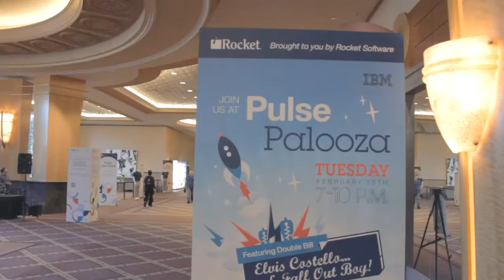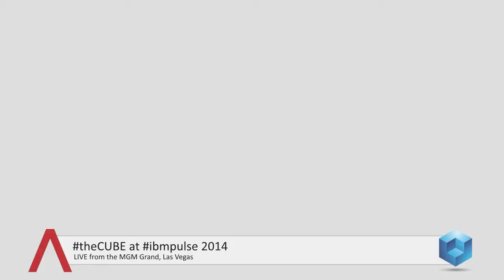Day 1 Wrap-up and Cloud Analysis - IBM Pulse 2014 - theCUBE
Break, IBM Pulse 2014 with John Furrier, Dave Vellante and Stu Miniman

Engaging developers is a big part of IBM's strategy, which Wikibon senior analyst Stu Miniman believes has matured remarkably over a relatively short period of time. In a follow-up discussion with Furrier and Vellante, he observes that "the general vibe is people feel that IBM has a really coherent and good story on the cloud. If you were to ask most of us only 18 or 24 months ago the message was kind of fragmented -- typical IBM, they've got 20 different products in 20 different groups."

The acquisition of SoftLayer helped change that, giving Big Blue a base to build on. "SoftLayer is the glue that's going to put everything together, it's the foundation and all of the services will sit on top of it," according to Miniman.

IBM's tactics to take on AWS

Some in the industry do not consider the platform as to be true contender to Amazon, but IBM is quickly bridging the gap, making big strides towards pricing transparency and simplified resource consumption. At the same time, the company is also doubling down on the existing strengths of SoftLayer, providing customers with an even wider choice of server, storage and network configurations than before as opposed to one-size-fits-all virtual machines a la AWS. That's an important differentiator that sets the vendor's offering apart from the pack, and it's far from being the only one.

Vellante points at IBM's massive global infrastructure footprint as another major advantage, mentioning that the company is planning to open another 15 data centers by the end of the year. The move aims to make it easier for international customers to meet local compliance regulations, he explains, a compelling proposition bolstered by Big Blue's broad portfolio of consultancy and implementation services. The end goal is to make the hybrid cloud viable for the enterprise.

"For IBM it's all about visibility, automation and control. IBM is playing its hand with SoftLayer, and also playing its field with the hybrid piece ... the ability to go from private to public and back in a seamless fashion, that's something IBM is really emphasizing," Vellante details in a subsequent session on theCUBE. Security is also high on the company's agenda, he continues, especially in the context of mobile.

At the end of the day, IBM and other traditional vendors are essentially playing catch up with Amazon, which started the public cloud race and continues to set the pace to this very day. But the battle is far from won, and Furrier believes that "developers will be the telltale sign for who is going to really move the ball in the PaaS layer and ultimately win the enterprise cloud business."